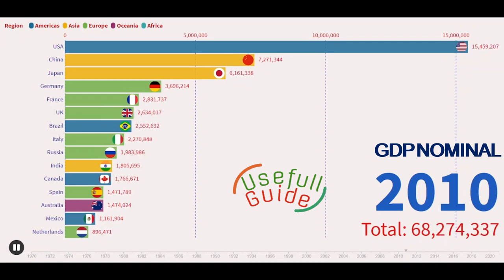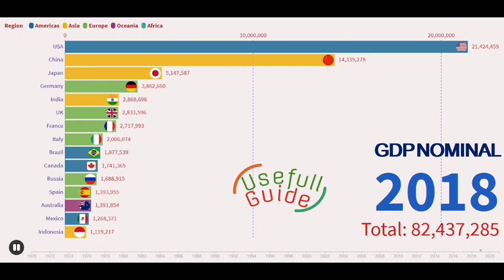Top 15 Countries by GDP (1970 TO 2021) Racing Bar Graphs, Richest Countries of World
This video shows the Top 15 countries with highest GDP Nominal from 1070 to 2021. It gives a brief history of the world since the 1970.

Gross domestic product (GDP) is the market value of all final goods and services from a nation in a given year. Countries are sorted by nominal GDP estimates from financial and statistical institutions, which are calculated at market or government official exchange rates. Nominal GDP does not take into account differences in the cost of living in different countries, and the results can vary greatly from one year to another based on fluctuations in the exchange rates of the country's currency. Such fluctuations may change a country's ranking from one year to the next, even though they often make little or no difference in the standard of living of its population.